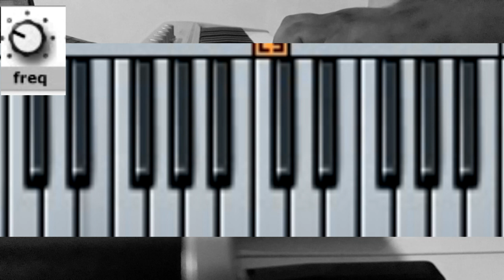Matias Lopez - Everyday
Vinyl Face Tracklist:
1. Unholy Water
2. Everyday
3. Accept
4. Trinus
5. As You Don't Expect
6. Meditation/Conclusion
7. Epilogue